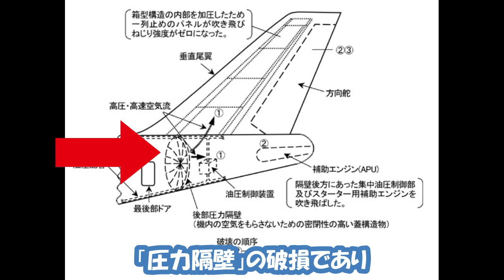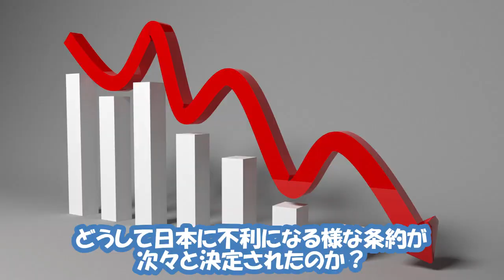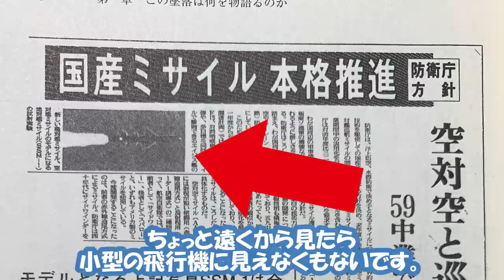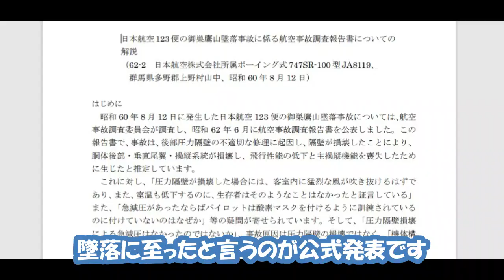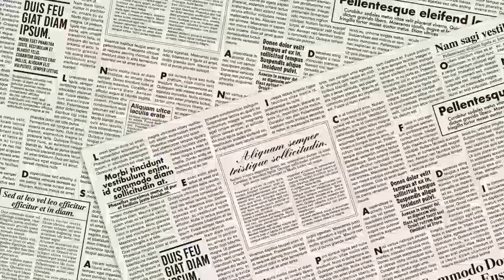続・日航123便墜落事故は事故だったのか？～恐るべき真相を暴露！きっとあなたも被害者です！～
この動画は前回の動画の続編です。
日航123便の墜落は不可解な事が多すぎます
それと同時に、この時代から日本は経済的に不調が続いており
この一見関係なさそうな二つの出来事は
日航123便の事故と繋がっているのです。
それは視聴者のあなたとも無関係ではありません。
1985年に一体何があったのか？
30年も賃金が上がらない国になった
驚きの真相とは！

0:00 日航123便墜落の疑惑
2:09 本当の墜落
4:06 隠され続ける真実
6:31 墜落が日本にもたらしたもの
8:57 有り得ない進路変更

BGM提供
▽OtoLogic(オトロジック)様

▽DOVA-SYNDROME様
フリーBGM

イラストACはイラストが無料！商用利用もOK！

▽無料のイラスト素材集
イラサポfree様